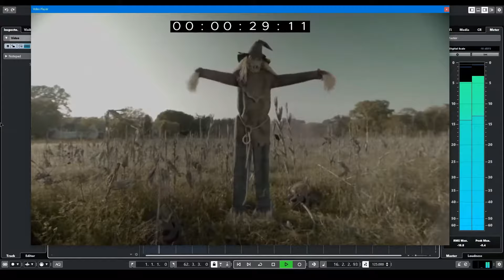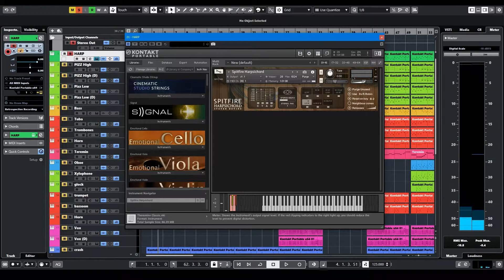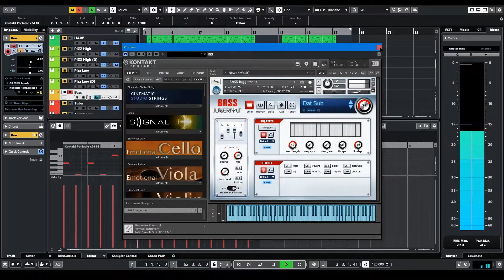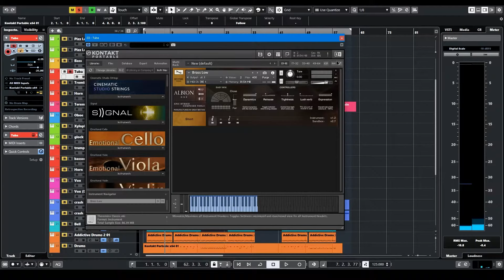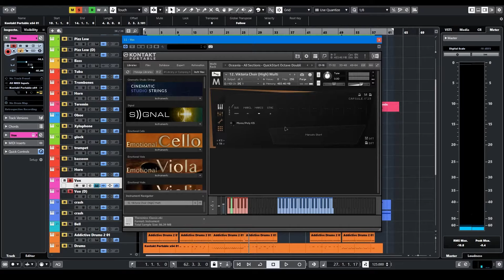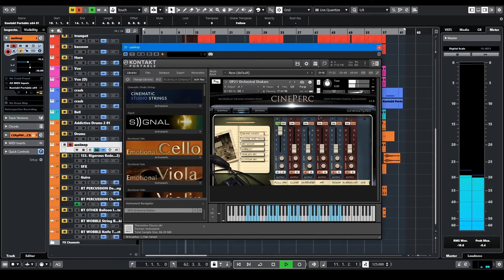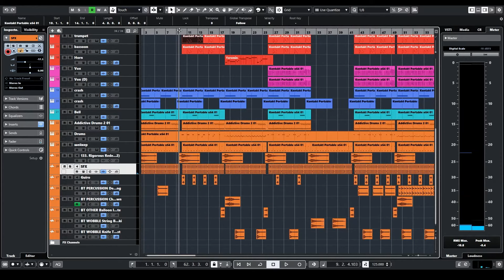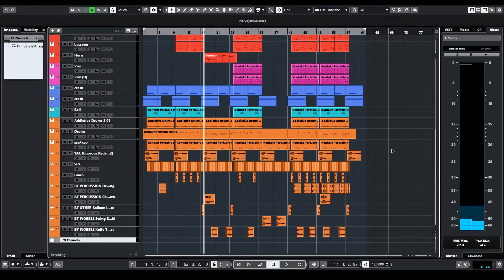How To Make Halloween Cartoon Spooky Music for Audiojungle and other Stock and ADS.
Аудиостоки, трейлеры, саунддизайн. Не пропусти!

В этом видео мы с вами рассмотрим как писать музыку для audiojungle в стиле Halloween (хелуин). Какие для этого нужны инструменты и чтобы всё звучало хорошо. Погнали!

Таймкоды:

00:00 - Интро
00:22 - Halloween трек
02:20 - Инструменты для создания трека в стиле Halloween

Audioknap
★ Music channel
★ Music production